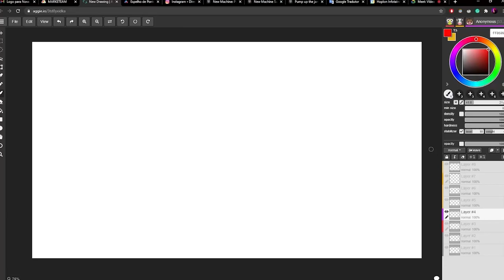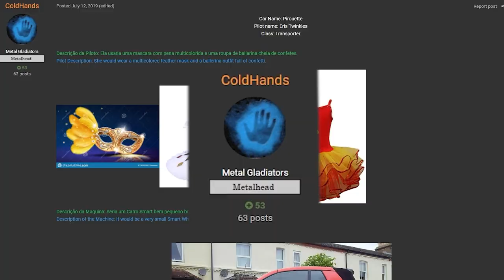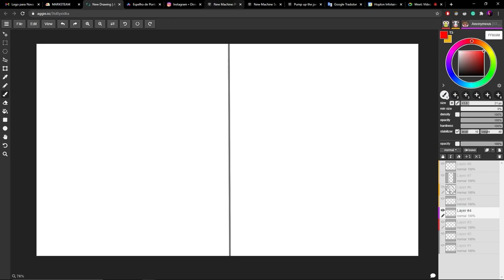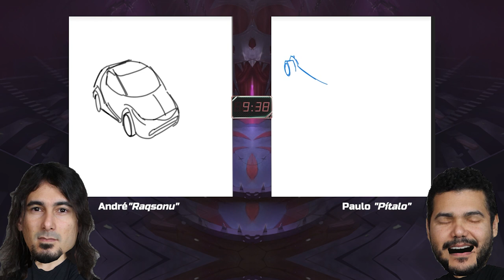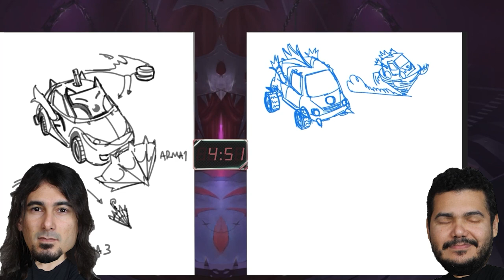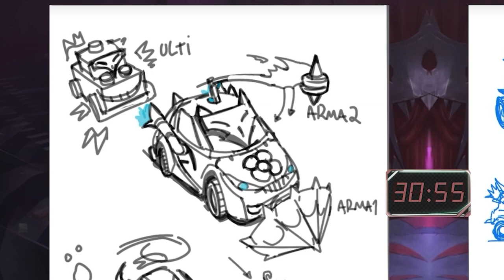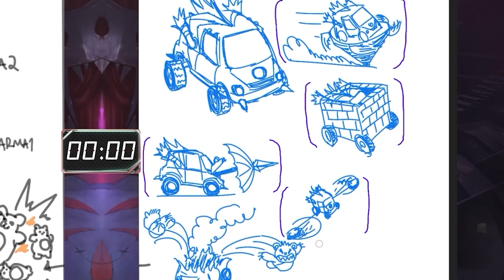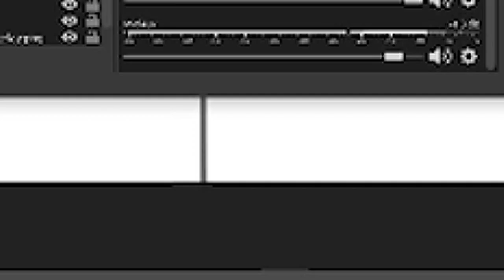ARTISTS FIGHT! Who will draw the best concept art???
ARTISTS FIGHT! (Activate Subtitles!)
We took a character idea left by the community in our forum and put two artists, one against the other, to draw it in 10 minutes! Who will design the best concept? Watch it!

DUELO DE ARTISTAS!
Pegamos uma ideia de personagem deixada pela comunidade no nosso fórum e botamos dois artistas, um contra o outro, para desenhar em 10 minutos! Quem vai desenhar o melhor conceito? Assista!